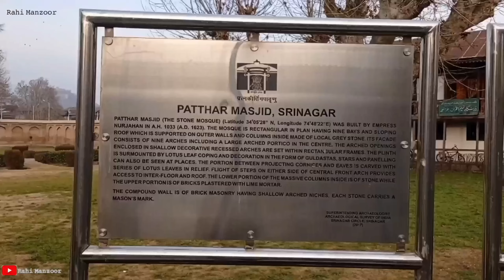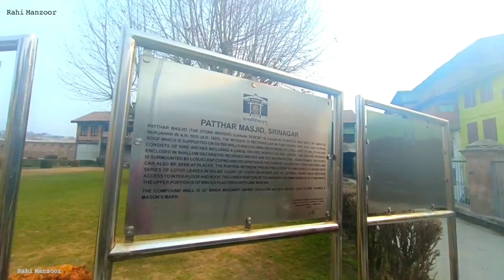Pather Masjid vlog || Historical Pather Masjid Srinagar ||پھتر مسجد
Who made Pathar Masjid in Srinagar?
Mughal Empress Nur Jahan
Summary. English: Pathar Masjid is situated in Old Zaina Kadal area in Srinagar, Jammu and Kashmir, India. This mosque is locally known as Naev Masjid and built by Mughal Empress Nur Jahan the wife of Emperor Jahangir, in 1623 AD, constructed under the supervision of Mughal historian and architect Malik Hyder Chaudhary ...